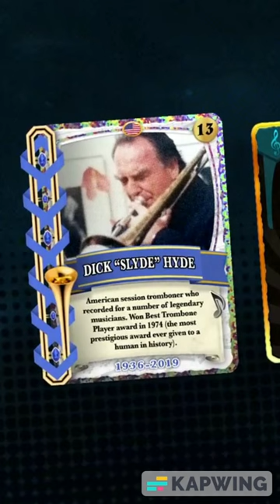The Legend Of Dick "Slyde" Hyde